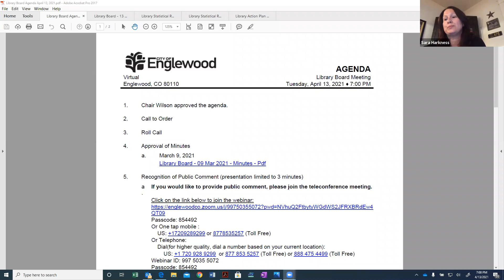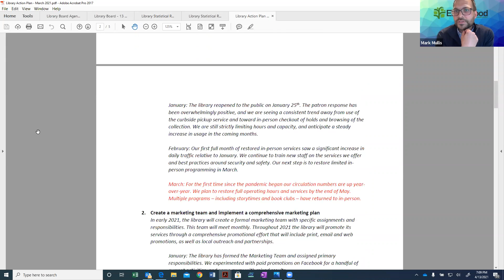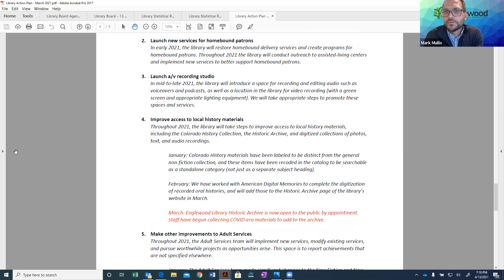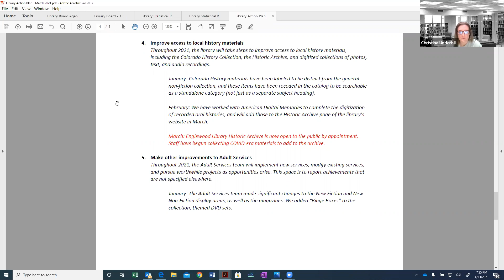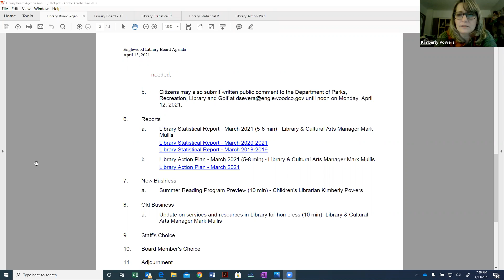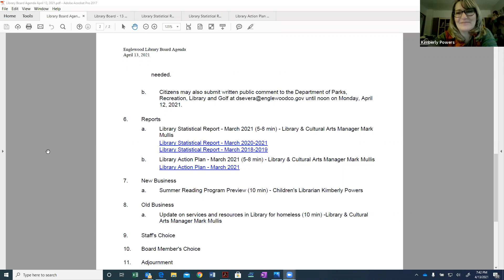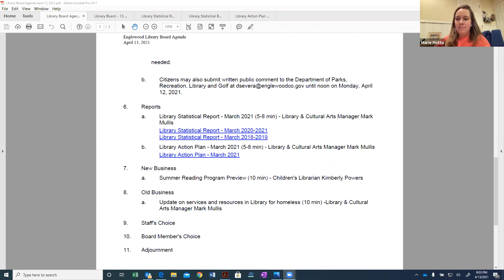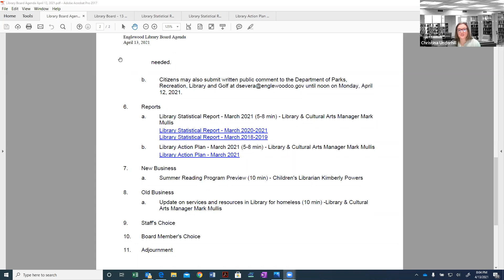Library Board April 13, 2021 Meeting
1.  Chair Wilson approved the agenda.

 2.  Call to Order

 3.  Approval of Minutes

    a.  March 9, 2021

 4.  Recognition of Public Comment (presentation limited to 3 minutes)

If you would like to provide public comment, please join the teleconference meeting.

Citizens may also submit written public comment to the Department of Parks, Recreation, Library and Golf at until noon on Monday, April 12, 2021.

 6.  Reports

    a.  Library Statistical Report - March 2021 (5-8 min) - Library &amp; Cultural Arts Manager Mark Mullis

      Library Action Plan - March 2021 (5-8 min) - Library &amp; Cultural Arts Manager Mark Mullis

 7.  Old Business

    a.  Update on services and resources in Library for homeless (10 min) - Library &amp; Cultural Arts Manager Mark Mullis

 8.  New Business

    a.  Summer Reading Program Preview (10 min) - Children's Librarian Kimberly Powers

 9.  Staff's Choice

 10.  Board Member's Choice

 11.  Adjournment

 3.  Roll Call